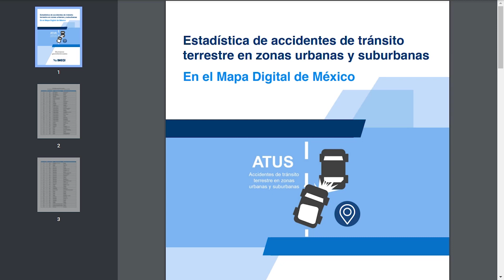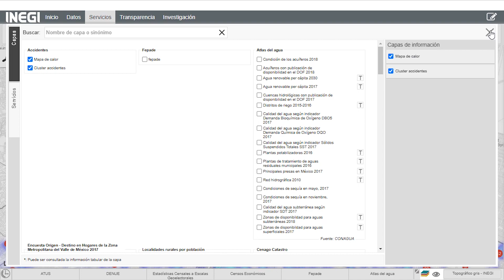Información de accidentes de tránsito, en el Mapa Digital de México MDM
Mapa Digital de México